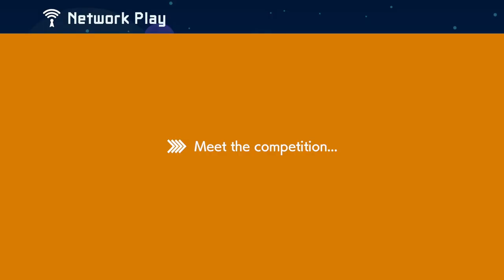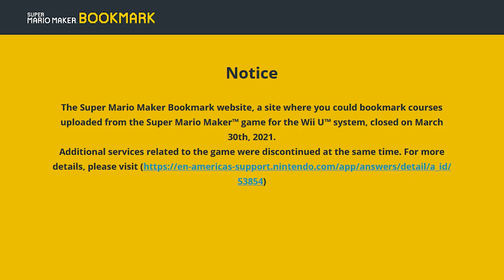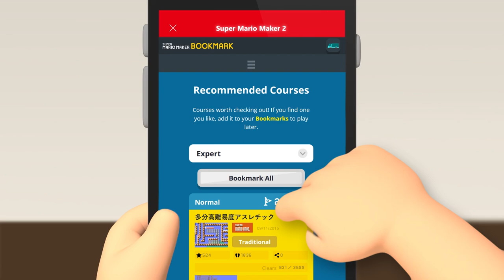5 Ways Nintendo Can Elevate SUPER MARIO MAKER 3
With the upcoming two year anniversary of Super Mario Maker 2, and the hopeful continuation of the series with Super Mario Maker 3 and beyond, I'm taking a look at 5 things that Nintendo could do to improve the playability of the series.

SUPER MARIO MAKER 3 - Super Mario Odyssey Update and More!? What I hope to see in Mario Maker 3!

0:00 Intro
0:23 Multiplayer Variety
3:09 Improved Tagging System
3:56 Dedicated Servers
4:18 Nintendo App Integration
5:14 USB Mouse Support

Super Mario Maker 2 is a side-scrolling platform game in which players create their own courses using assets from across the Super Mario series and publish them onto the internet for others to play. Players can choose from a selection of prior Super Mario games to base their course's visual style and gameplay on, including Super Mario Bros., Super Mario Bros. 3, Super Mario World, New Super Mario Bros. U, and a newly introduced Super Mario 3D World theme. Gameplay mechanics and enemy behaviors can vary between the styles, with some elements being limited to specific styles.